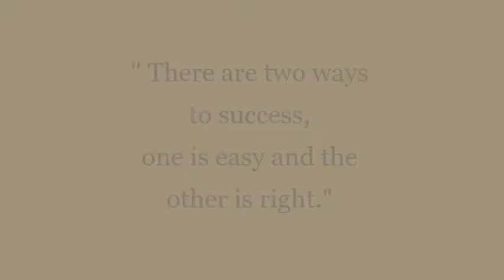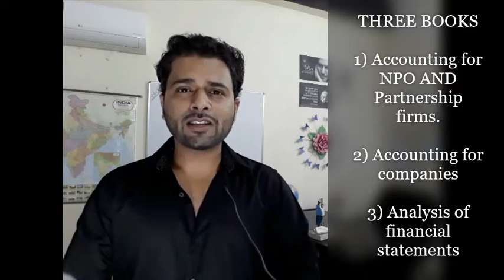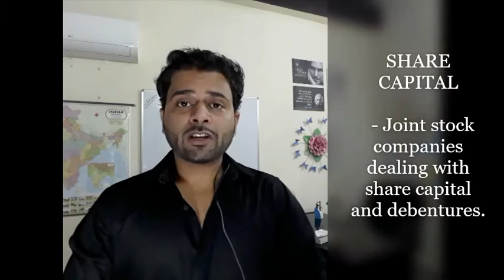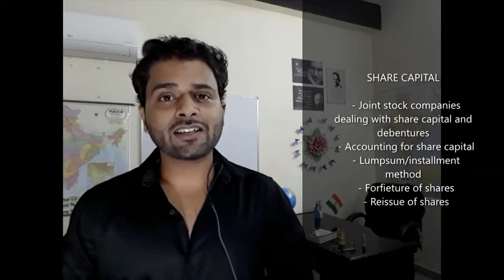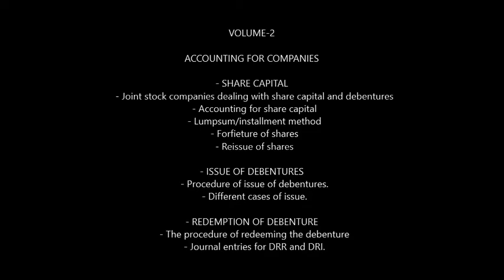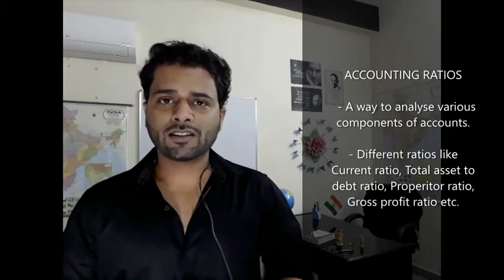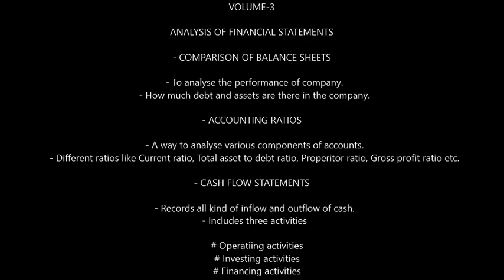Class 12th Introduction to Accounting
This video ( Introduction to accounting ) contains :-

   - Inroduction to all the three volumes of class 12 accounting.
   - 1) Accounting for Not-for-Profit organisation and partnership firms.
   - 2) Accounting for companies.
   - 3) Analysis of financial statements.